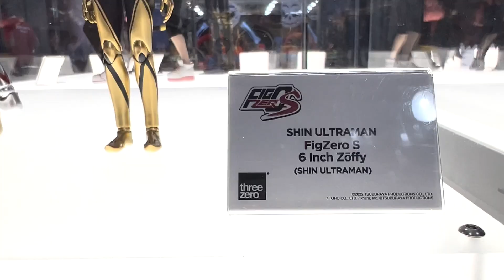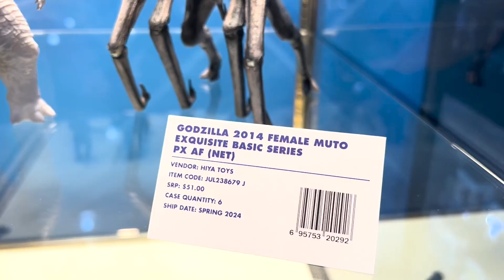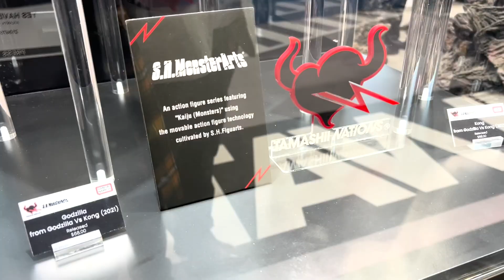Godzilla Showcase - Toy Fair 2023